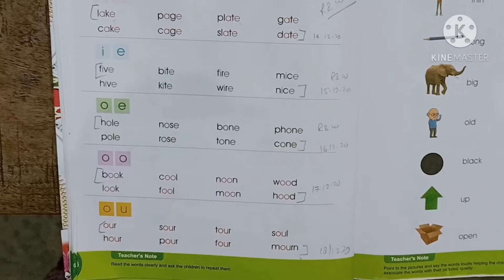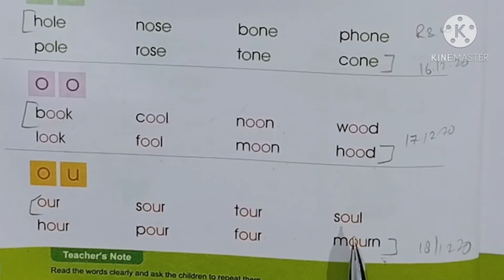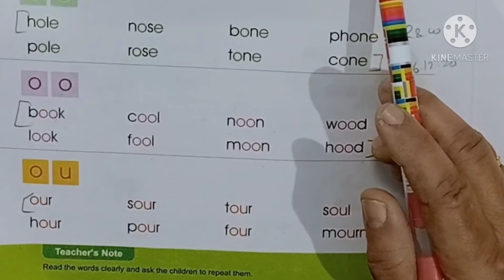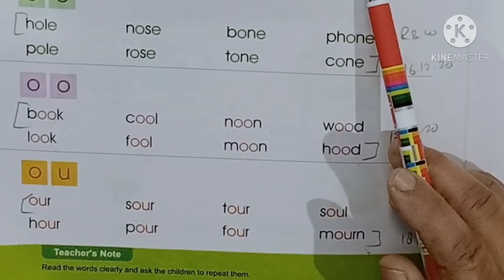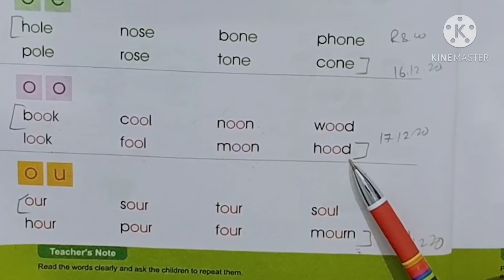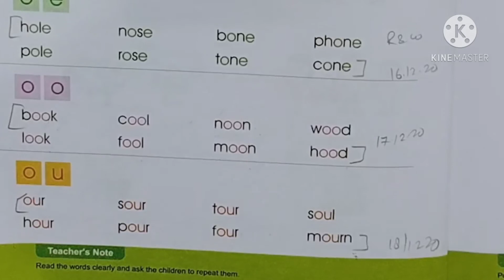UKG English Primer • Vowel sound " o" and " u"